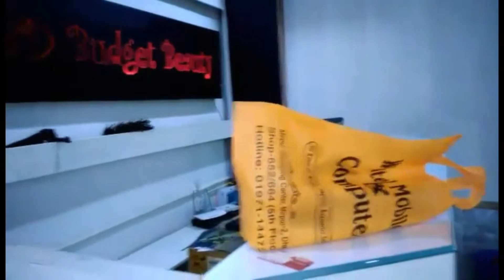কাদের সাথে দেখা করে আজ মনটা এত ভালো হয়ে গেলো?😍😊😘